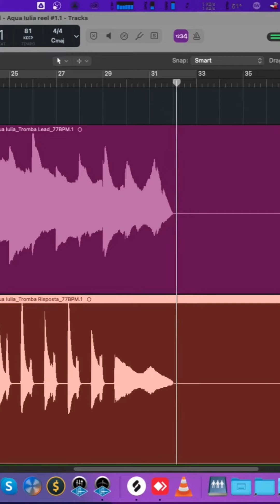Logic Pro - Autotune per Strumenti /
In genere associamo l'utilizzo dell'Autotune alla voce ma è possibile fare cose interessanti anche con gli strumenti monofonici o che eseguono una parte melodica. Per l'occasione processiamo una parte di tromba con il plug-in di Logic Pro "Pitch Correction".

Ascolta il brano finito "Aqua Iulia" di Gabriel Conté su tutti i digital store.

Scopriamo come!

A cura di Andrea Allocca
Powered by Kate Academy Studio